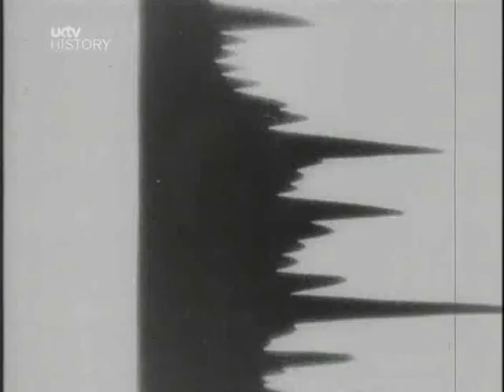"The Engineers' Plot" by 76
Song: "Girare en Mulinello"
Footage: "Pandora's Box" by Adam Curtis